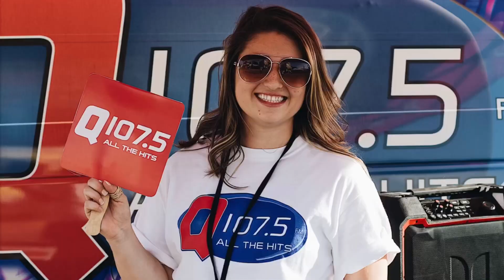Delta Fair and Music Festival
Delta Fair and Festival in Memphis. music concert fair fun event games outdoors.